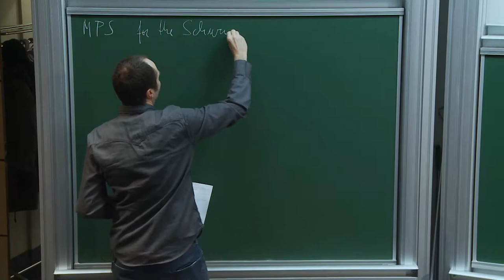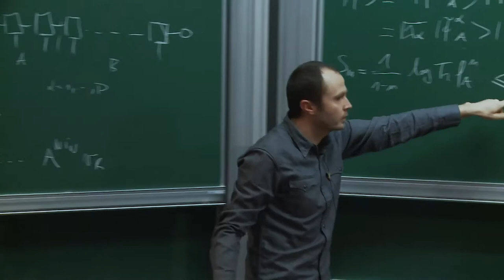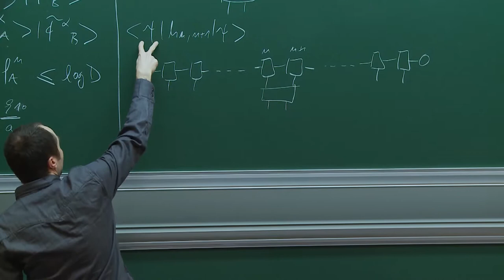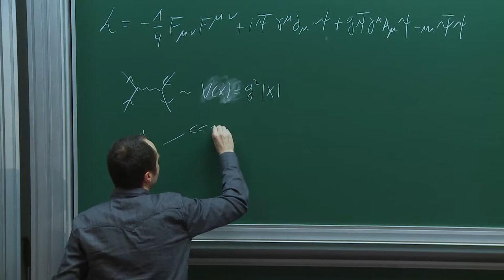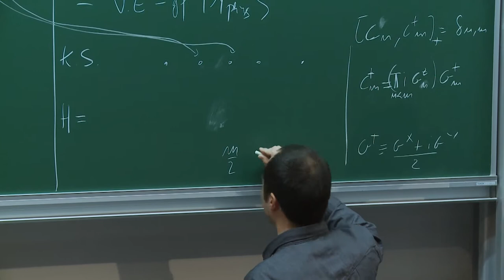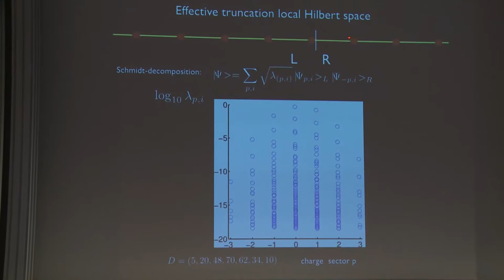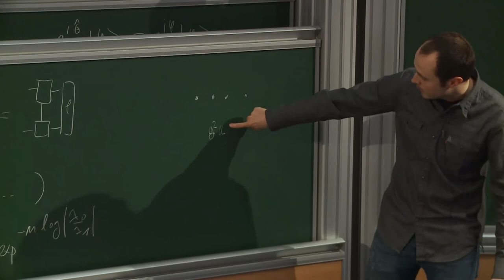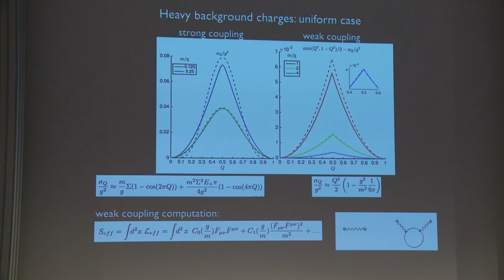Karel VAN ACOLEYEN - Tensor networks and the Schwinger model